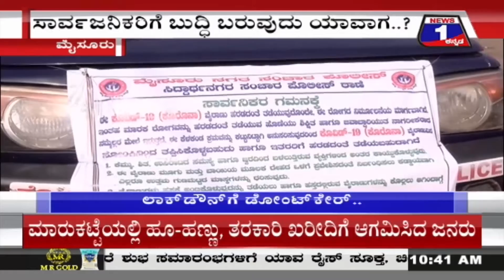ಮನೆ ಬಾಗಿಲಿಗೆ ಕೊರೊನಾ ಬಂದಿದ್ರೂ ಎಚ್ಚೆತ್ತುಕೊಳ್ಳದೆ ಯುಗಾದಿ ಹಬ್ಬದ ಖರೀದಿಗೆ ಮುಗಿಬಿದ್ದ ಜನ